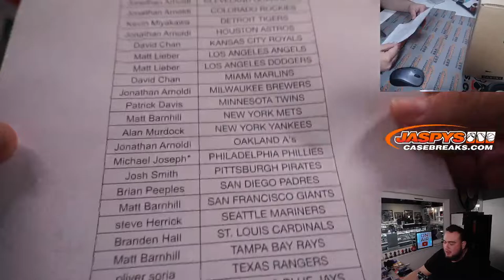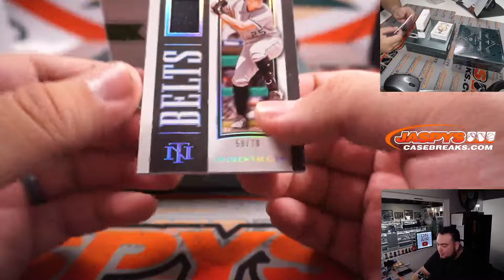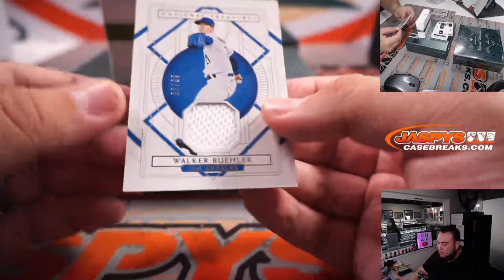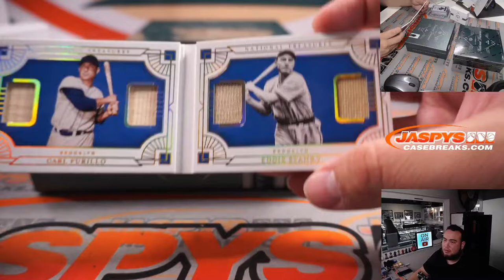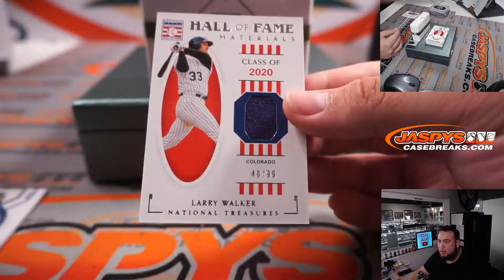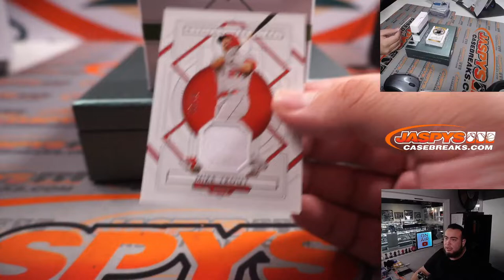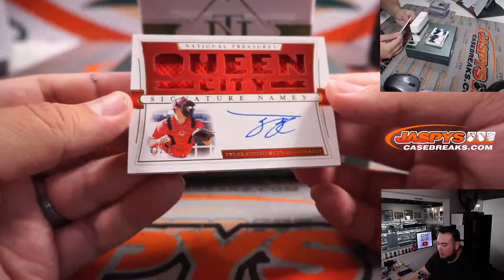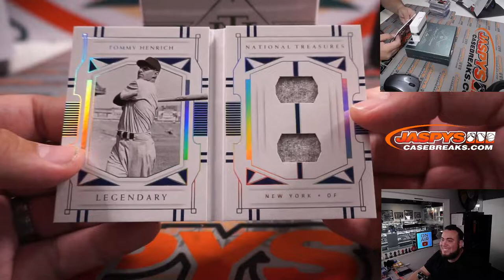Sat. 2/5/22 - 2021 Panini National Treasures Baseball 2-Box 1/2 Case Break #1 *PYT*